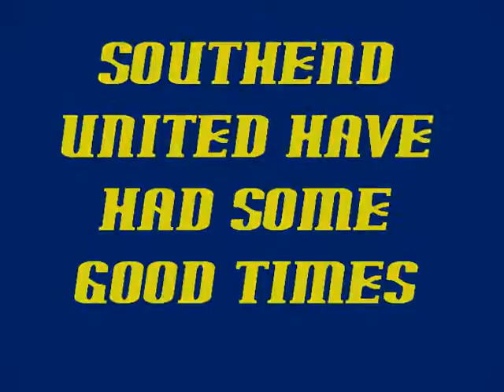Southend United Road To Wembely